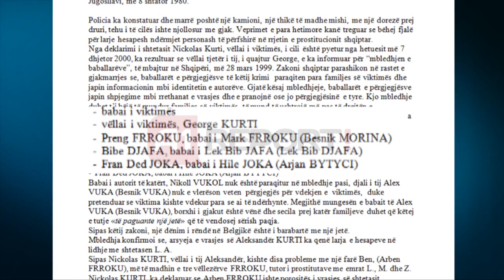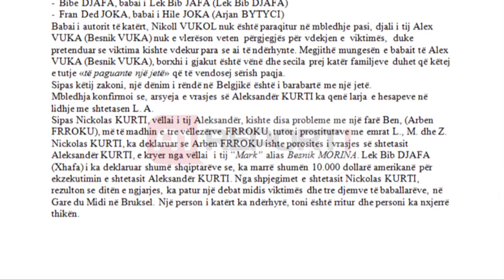A1 Report - Raporti: Babai i Frrokut pranoi vrasjen nga djali i tij në Belgjikë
TIRANE - Ndërsa deputeti Mark Frroku mohon të ketë kryer një vrasje në Belgjikë, është babai i tij i cili në një mbledhje të pleqësisë në mars të 1999-ës, e ka pranuar krimin e të birit ndaj shqiptarit Aleksandër Kurti në të njëjtin vit.

Mbledhja e baballarëve të viktimës dhe të shqiptarëve që akuzohen nga autoritetet belge për këtë vrasje është pasqyruar në Raportin që Prokuroria e Përgjithshme i ka dërguar Kuvendit për të marrë autorizimin e tij për të arrestuar Frrokun për llogari të drejtësisë belge.

Në mbledhjen e baballarëve të zhvilluar në një fshat të Shkodrës në 28 mars të ’99-ës, i ati i Mark Frrokut ka marrë përgjegjësi për veprimet e djalit të tij, madje duke hyrë në gjak me familjen e shqiptarit të vrarë në Belgjikë, siç është e përcaktuar në Kanun.

Në relacion, thuhet se ka qenë vëllai i të vrarit Aleksandër Kurti, ai që ka njoftuar policinë belge për mbledhjen e mbajtur nga baballarët e personave të përfshirë në vrasje.